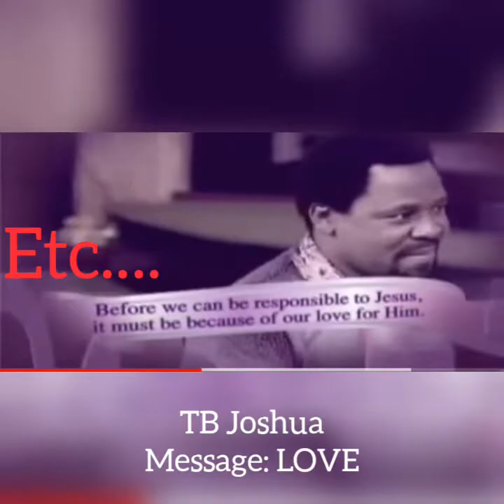Spiritual SANCTIONS On the CHURCHES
Prophet || Consultant
Purpose | Politics | Life